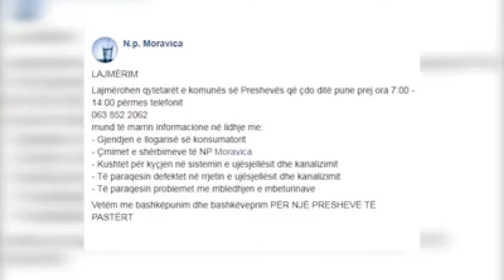Moravica me Call Center: Ja ku mund të informoheni